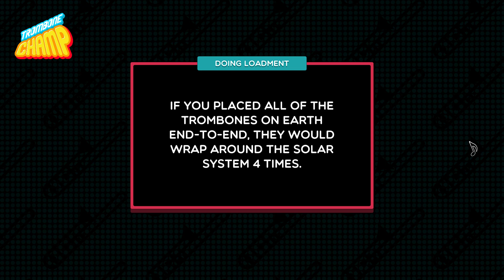Trombone Champ "The Impression That I Get"-The Mighty Mighty Bosstones